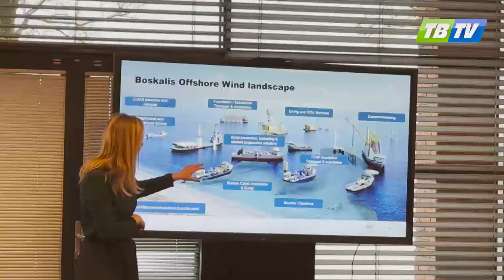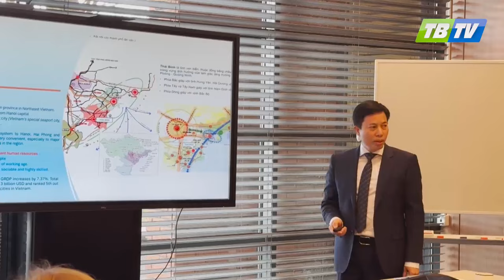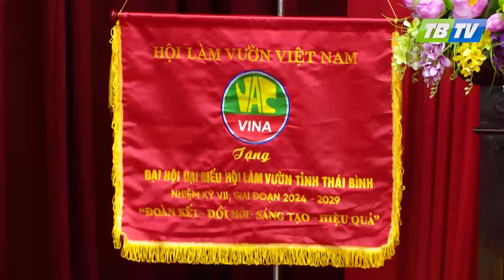Thời sự Thái Bình 25-4-2024 - Thái Bình TV